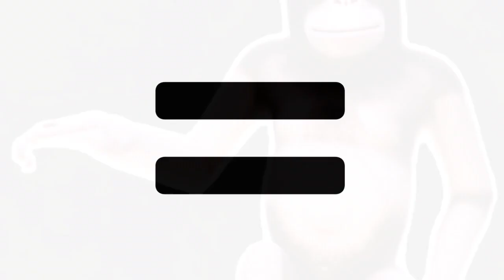Secret cartoon In Garten of banban 3(Chance 0.001%)!!!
Real secret mult chance 0.001% in Garten of Banban 3 !?!?!